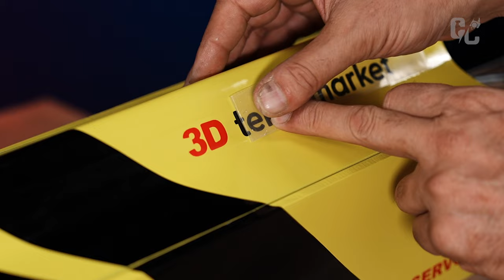How To Make A High Speed 3D Printed RC Outrigger Boat - Fully 3D Printed Rc Boat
In this video we will show you how to make a High-Speed RC Outrigger Boat Using AnkerMake M5 Printer. Use Using 3D Printer  make a great Twin Brushless Motor boat. How to make a 3D Printed Outrigger Speed Boat ? How to make a Fast RC boat? Watch the video to find out now.

AnkerMake M5 is the lightning-fast 3D printer with a 500mm/s Fast Mode, reducing printing time by up to 80%. Easy to use with a quick 15-minute installation and auto-leveling for beginners. The AnkerMake app simplifies printing, letting you print cloud-stored files or choose models from the built-in library with just one click. Monitor your print progress remotely using the app. The M5's AI camera detects errors like first layer not sticking and spaghetti messes, saving both time and filament.

AnkerMake M5C is a 3D printer with high speed & high precision and is designed to easily customize functions in one click.

▶ If you like videos like this, consider buying me a coffee, it really supports me

Water Knife
Polyester Putty
Rudder Blade
Flexible Shaft
2000Kv 6-Pole Motor
Flexible Coupling
120A ESC
Weater Cooling Tube
Lock Flexible Shaft Clamp
Radiomaster Tx16S Multi Protocol Radio Transmitter
ER6 2.4GHz ELRS PWM Receiver
Polyester Putty
Dual Water Nipple Nozzle

Equipment I Use :
Electric Screwdriver

However, all of my opinions are my own. Some of the above links are affiliate links, that does not effect the price you pay for a product, but I may receive a small commission if you make a purchase. Thank you for your support!!